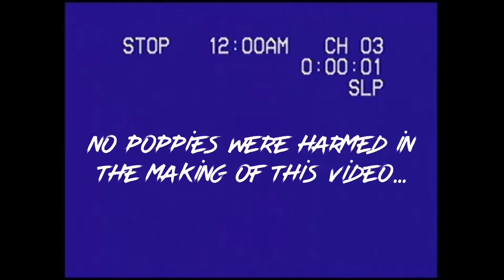Whi Not a Poppy Vlog?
Come and frolick with us through the poppy fields in Antelope Valley! No poppies were harmed in the making of this vlog. Join us in this behind the scenes experience of our photo shoot!